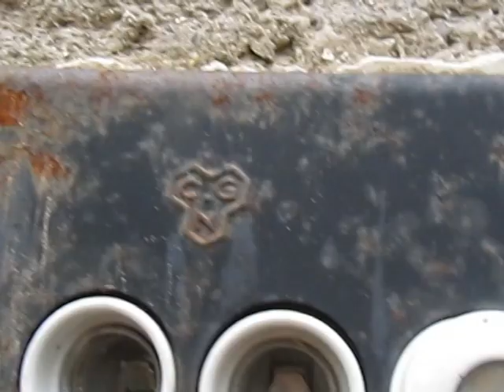Pinewood Soul - Double-EP Teaser - Woodpecker's Cry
Offizieller Teaser zum Release der Debut-Double-EP "Woodpecker's Cry" von Pinewood Soul.

Releaseshow: 20.02.15, SOHO STAGE Augsburg